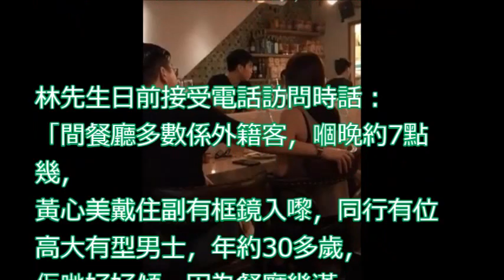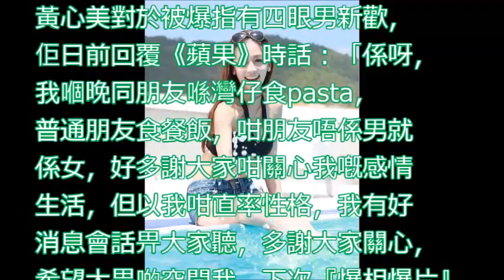【獨家】陳安立只係煙幕？ 35歲失婚 黃心美孖四眼男煙韌嘆意菜